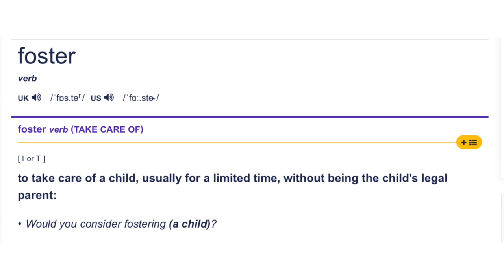The Walt Disney Animation Studios 2023 film has the working title of FOSTER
Watch this video for the latest news about Walt Disney Animation Studios 2023 film which will be directed by Carlos Lopez Estrada.